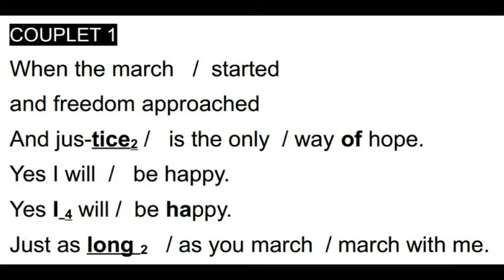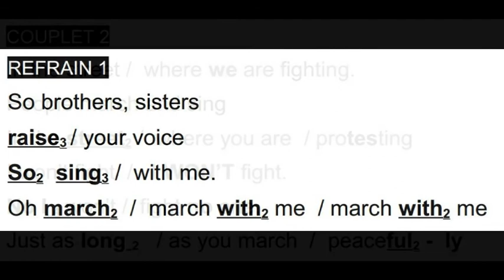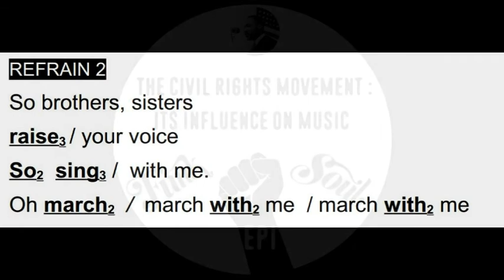MARCH WITH ME - 3ème D - Collège Toulouse Lautrec / Langon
Dans le cadre de l'EPI "Civil Rights : its influence on music" (Anglais / Education Musicale).

Création de paroles sur l'air de la chanson "Stand by me" par la classe de 3ème D et interprétée par l'ensemble des élèves.

EPI mené en 3ème D par Mme Azrag et M Besnier.

Arrangements : M Besnier